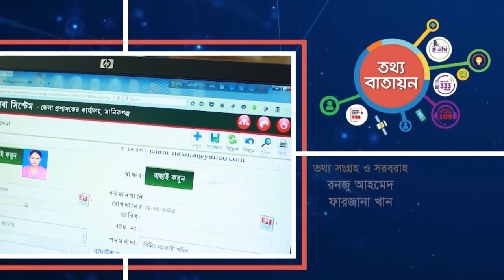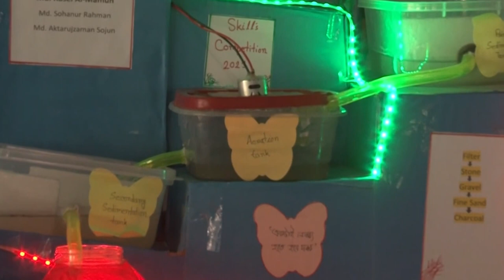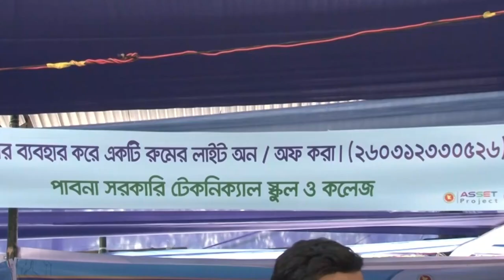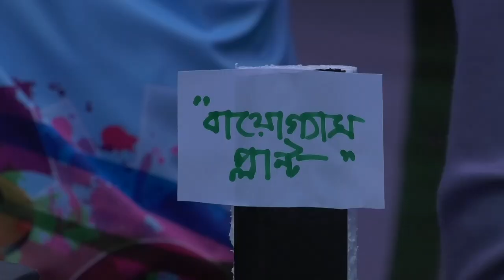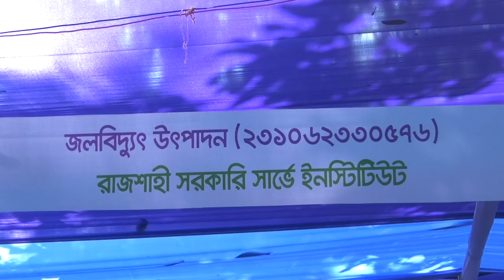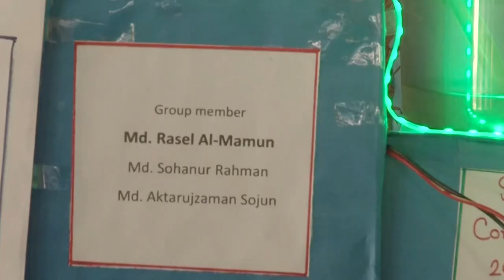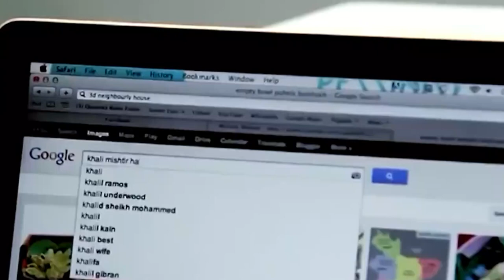Skil Computations 2023 Rajdhani BTV